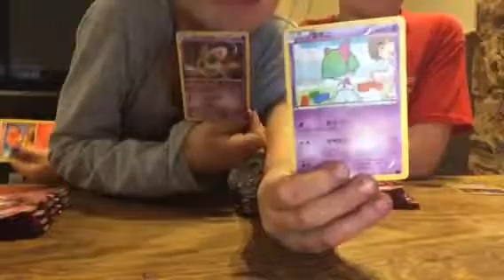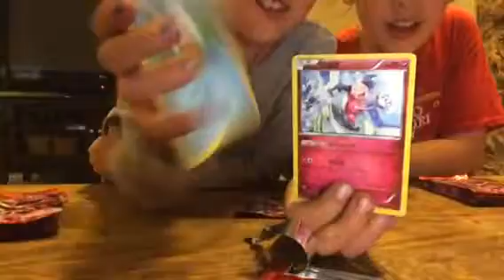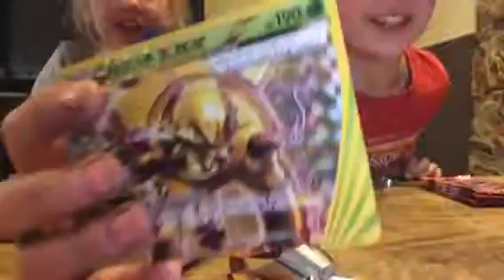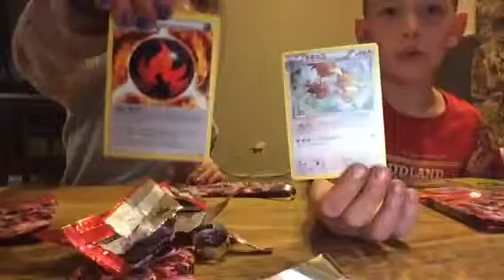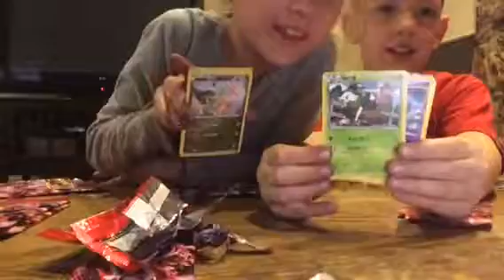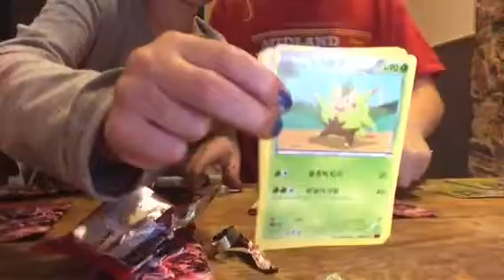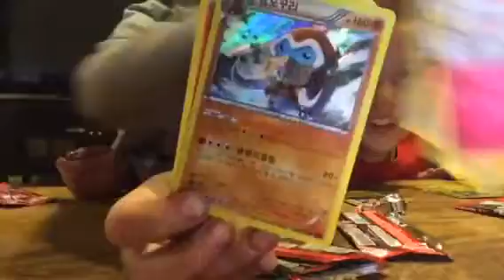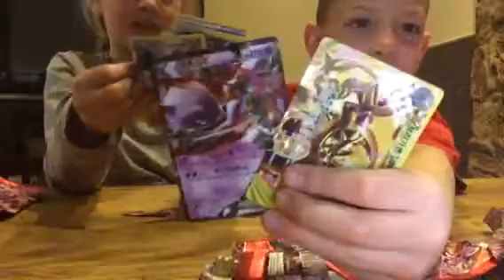Mistury Pokémon box 📦 chalange